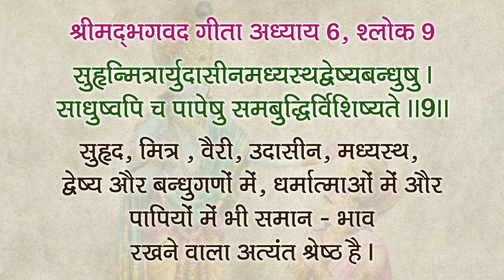श्रीमदभगवद गीता | अध्याय - 6 | भाग -8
GMeet - 3rd May'24 (Fri)